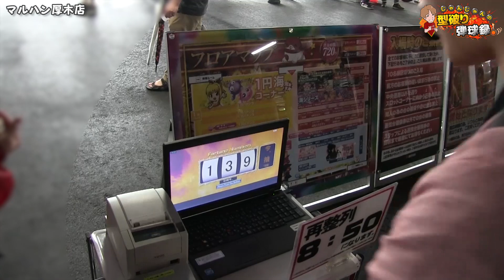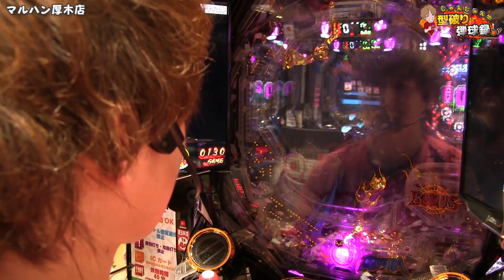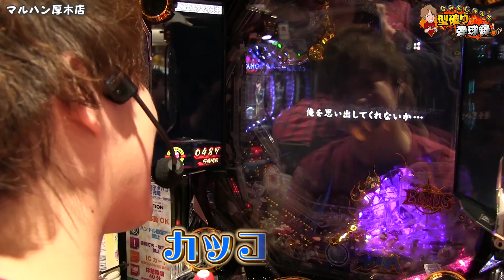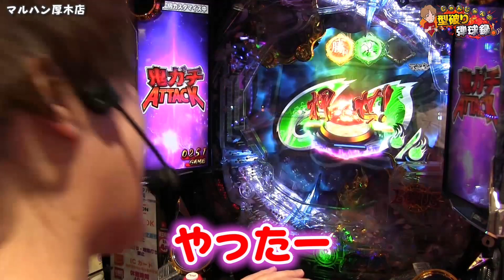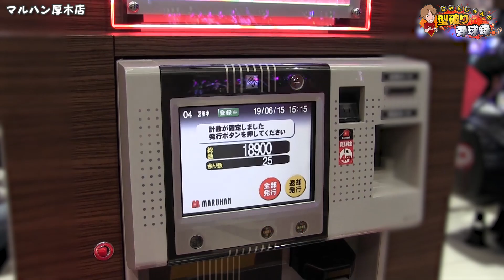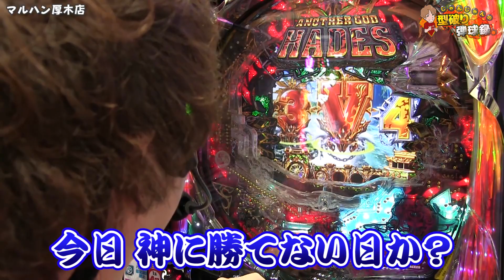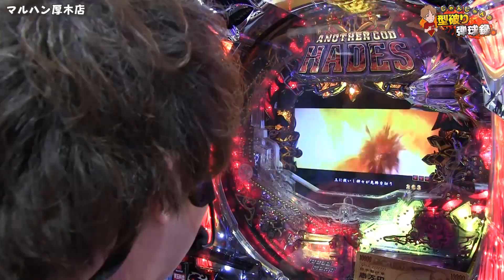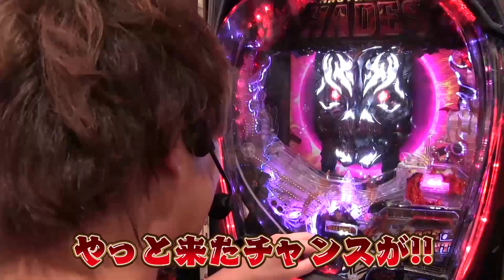【CR新鬼武者】最強小当り機！じゃんじゃん覚醒！？【じゃんじゃんの型破り弾球録#31】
小当りが上手くできないんですよね…
せっかくRUSH入ったと思ったら、即落ちってよくありませんか？
これってあるあるだと思うんですけど、
皆さんはいかがですか？

じゃんじゃんに与えられたミッション
Twitterフォロワー数５万人
実践動画イイね数１５万いいね
５０機種以上の大当たり

↓現在の状況↓
Twitterフォロワー数→ 41463人
実践動画イイね数→　達成
５０機種以上の大当たり↓
46機種

みなさま是非ご協力お願いします！
是非、コメントや質問などTwitterにてどしどしご意見ください(*ﾉωﾉ)

いそまる・よしきの熱い実践動画を配信中!!